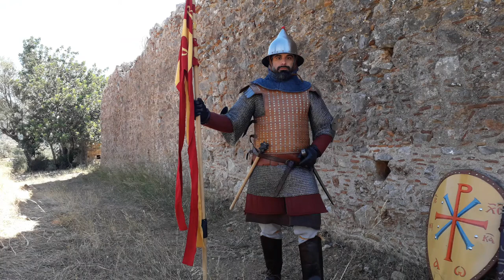Byzantine army higher officer - 14th century (1320-1340)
Sources of re-construction:
- Coat of plates armour found at various 14th century sites around modern-day Bulgaria
- Alexander Manuscript
- 14th and 15th century byzantine iconography